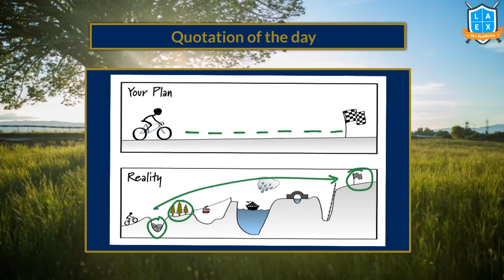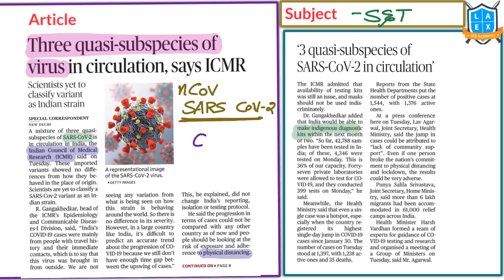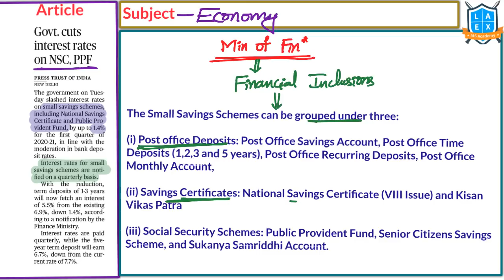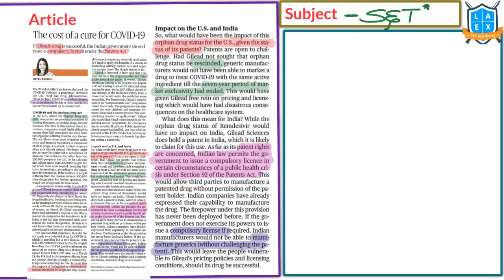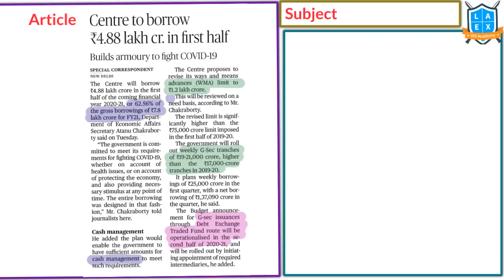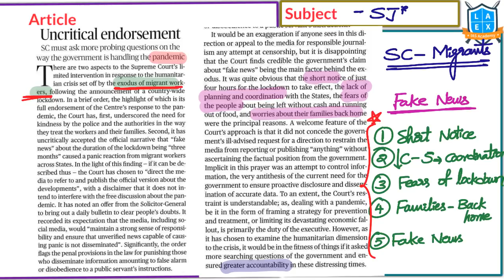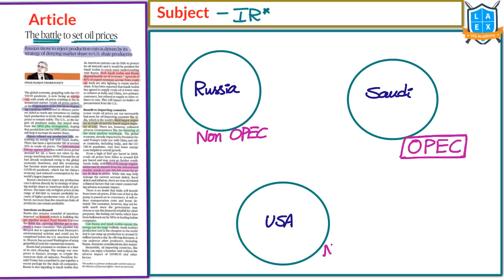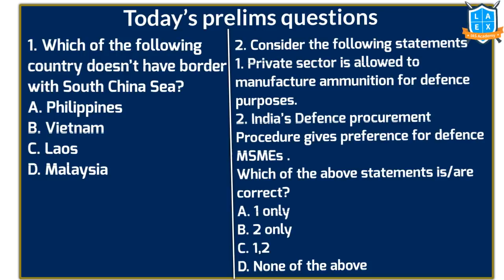Telugu (2&1-4-2020) Current Affairs The Hindu News Analysis | Mana Laex Mana Kosam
01. Officials of Tablight Jamaat charged with defying restrictions - 02:11
02. Step up - 06:56
03. Three quasi-subspecies of virus in circulation, says ICMR - 10:21
04. Treat migrants humanely, SC tells officials - 12:55
05. Forced to stay back, these workers now battle hunger - 14:50
06. Weaker, later - 16:56
07. Govt. cuts interest rates o NSC,PPF - 18:23
08. An eye each on containment and welfare - 20:33
09. Beyond social distancing to fight COVID-19 - 22:35
10. A pandemic in an unequal India - 25:45
11. 70 Years of Diplomatic Relations between China and India [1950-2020] - 28:17
12. Memorabilla of 70th Anniversary of the Estabilshment of Diplomatic Relations between China and India - 28:38
13. THe cost of a cure for COVID-19 - 28:54
14. Welcomed then stigmatised now - 32:12
15. Hydroxyvchloroquine combimation allowed - 33:57
16. China chases Indonesias fishing fleets, staking claim to sea's riches - 35:38
17. Centre o borrow $4.88 lakh cr. in first half - 38:51
18. Tablighi Jamaat headquarters cleared - 41:18
19. Doctor assaulted over death of COVID-19 patient - 42:57
20. On safe disposal of victims' bodies - 43:46
21. India welcomes foregin contributions to PM-CARES - 45:21
22. Uncritical endorsement - 47:11
23. The return of the expert - 48:56
24. Still no bullseye, in volume and value - 50:37
25. The battle to set oil prices - 56:57
26. Kashmir parties oppose new domicile laws - 59:46
27. World could face a food crisis:UN,WTO - 01:02:28
28. India welcomes Ghani's talk team - 01:03:46
29. RBI relaxes export rules, allows States and UTs to borrow more - 01:05:27
30. Today's prelims questoins - 01:07:22